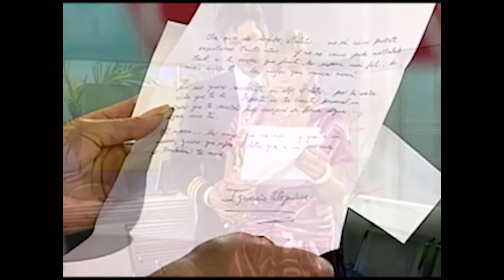Alcides y Dulce Maria - Capítulo 120 (Final)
La historia de Alcides y Dulce Maria de “Por todo lo alto” (2006), la telenovela venezolana.